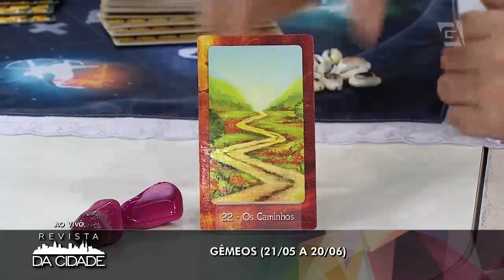Previsão de Gêmeos 16/07 à 22/07 - Revista da Cidade (17/07/2017)